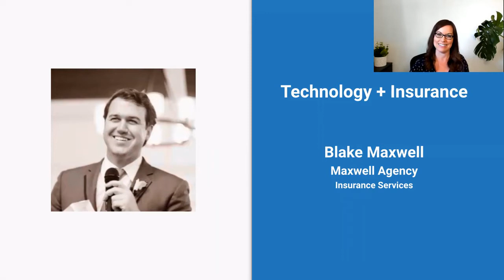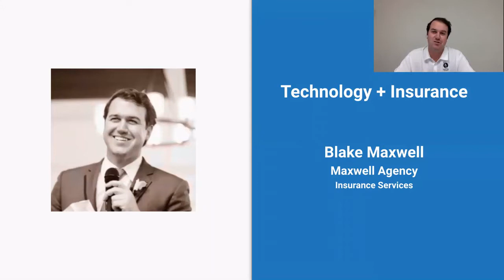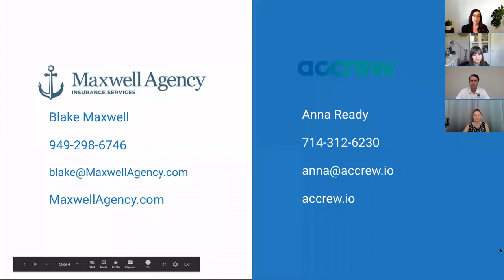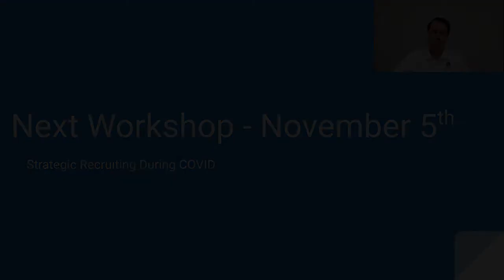What Can You Do Right Now - Insurance + Technology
Blake Maxwell shares how his firm creates value for their clients by providing insurance and technology to make the process easier and more streamlined. To find out more about Blake and his team,